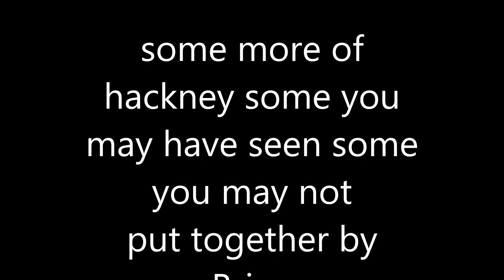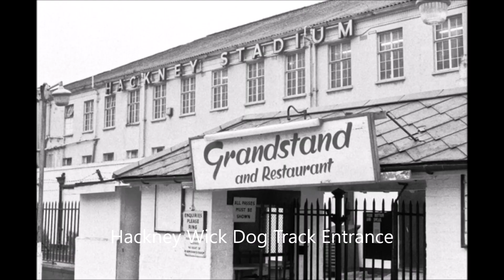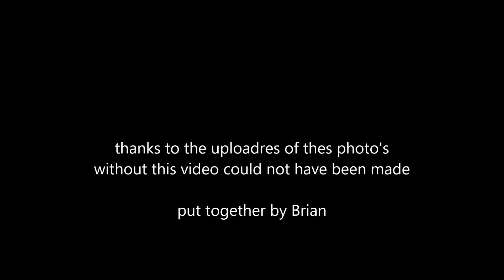more of hackney,,